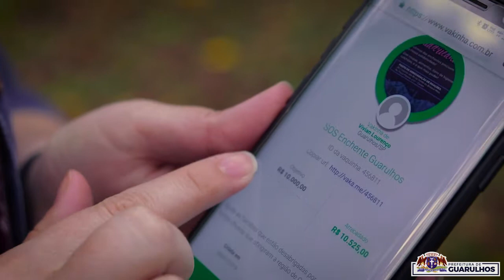Solidariedade em Guarulhos - Pela Cidade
A palavra da vez é solidariedade. Acompanhe com a gente o esforço da galera pra ajudar os que mais precisam